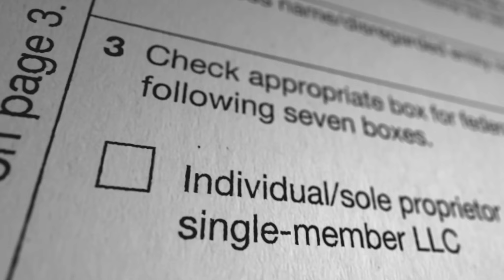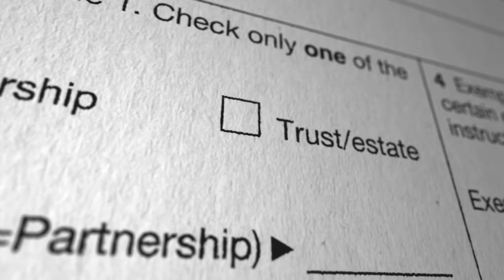[C1] Killer Daddy - xiao bai shi san audiobooks audio novelfull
Novel: KILLER DADDY
Chapter: 1
Author: xiao bai shi san
Genre: Urban